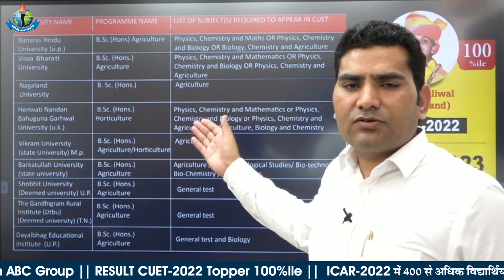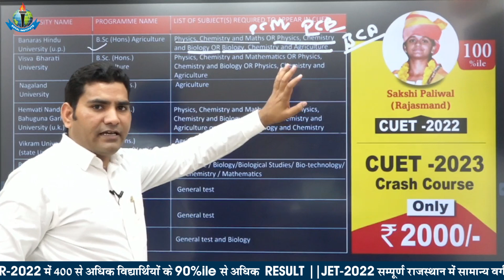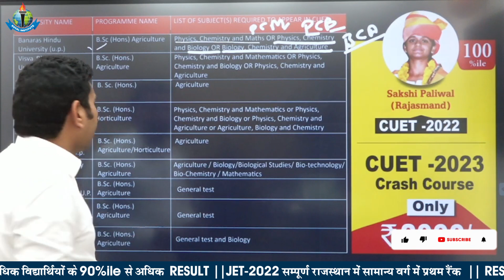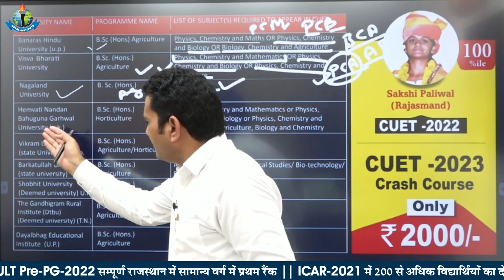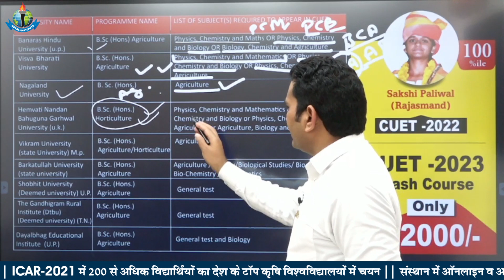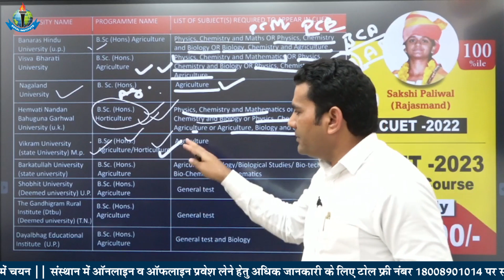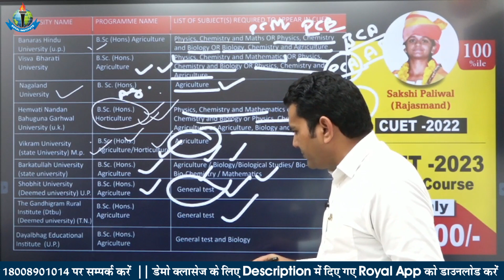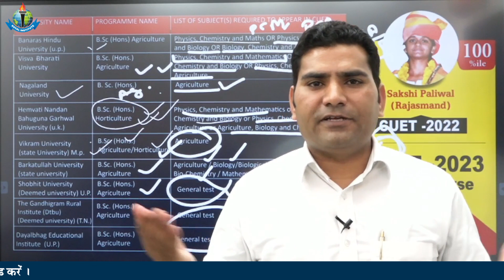CUET का फॉर्म कैसे भरें। HOW TO FILL ONLINE CUET FORM | CUET Application Form Proccess | By Royal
11th  Years of Success Legacy, ROYAL has become the most Trusted Career
Competition provider.

cuet 2023 form fill up date,
cuet 2023 ka exam kab hoga,
cuet 2023 application form date,
cuet 2023 application form last date,
cuet 2023 application,
clat 2023 all information,
clat 2023 admission